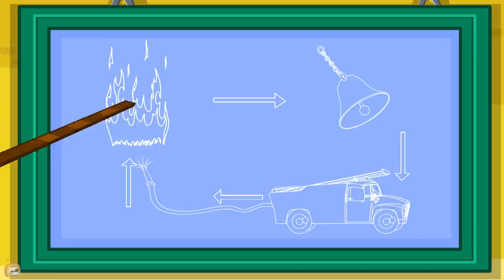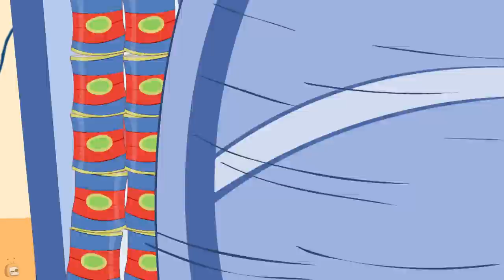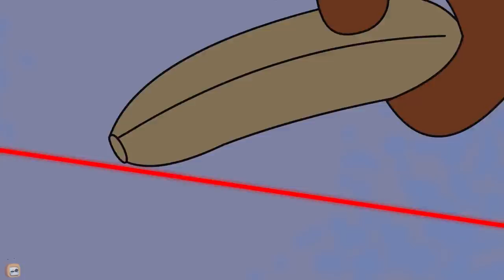Rat-A-Tat|'Cat & Keet 4 New Year'|Chotoonz Kids Funny Cartoon Videos